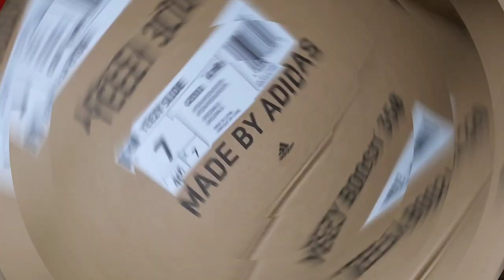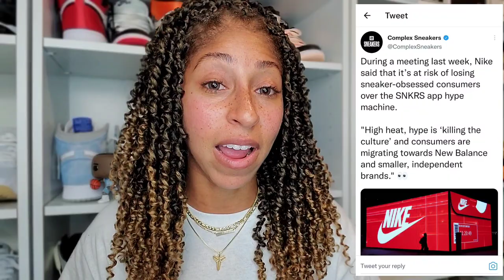MORE Nike SOCKS! Perfect Match for my Lebron and Doernbecher Jordan 8!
MORE Socks by Nike in the double sock design, allowing for better coordination with that perfect pair. Today let's take a look at two more pairs I ordered this month that go perfect with the Lebron John Elliott Icon and Jordan 8 Doernbecher Freestyle.

Musician: Rook1e